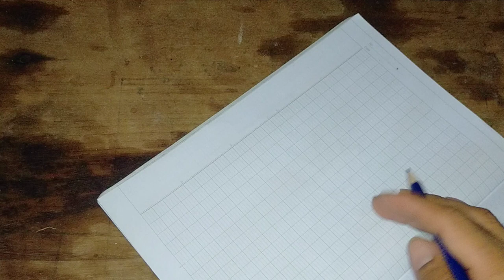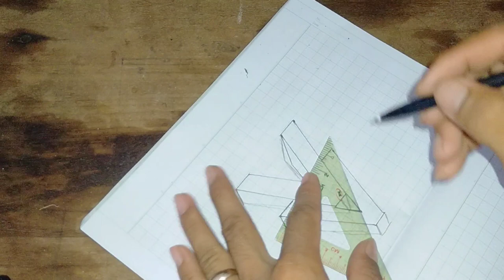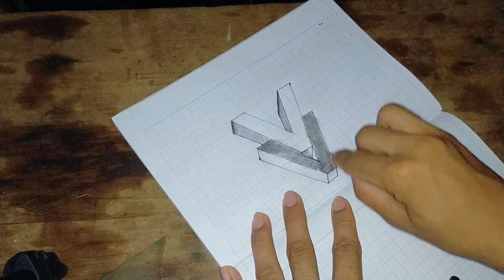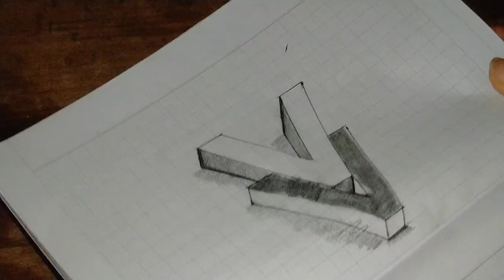How to write Letters English handwriting| Calligraphy 3D printer.